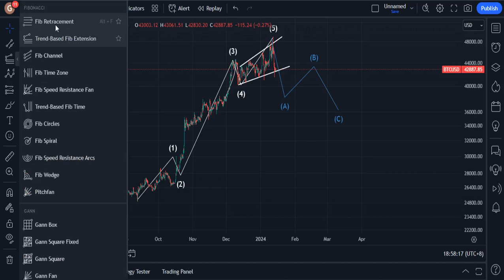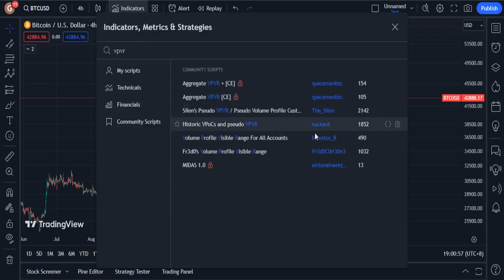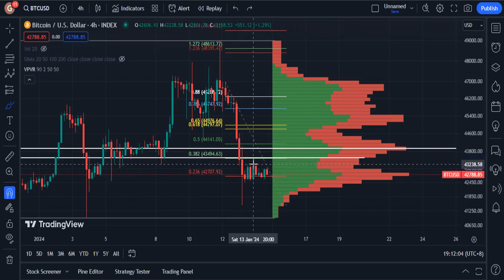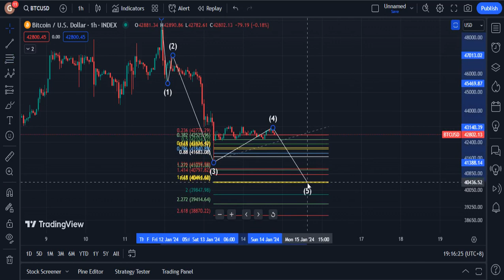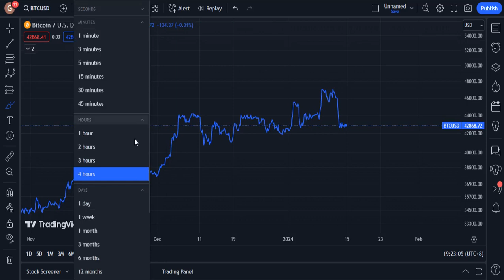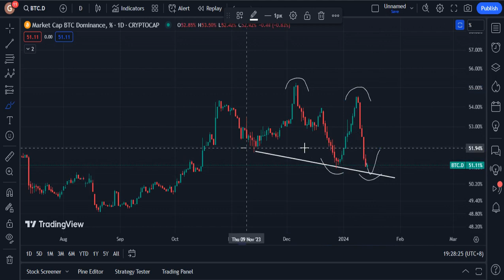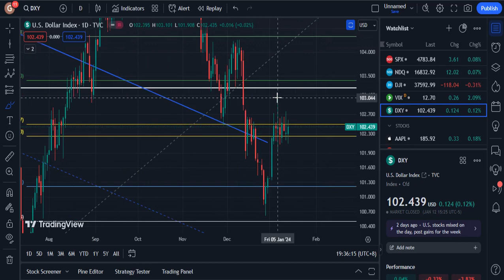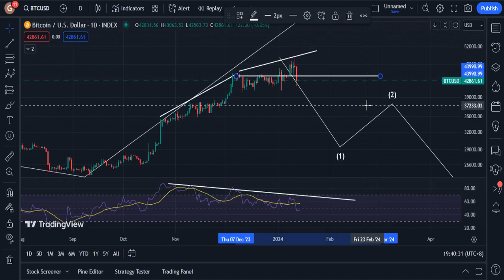OVERVIEW OF WHAT'S ABOUT TO HAPPEN | BTC NFA TA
update sa overview